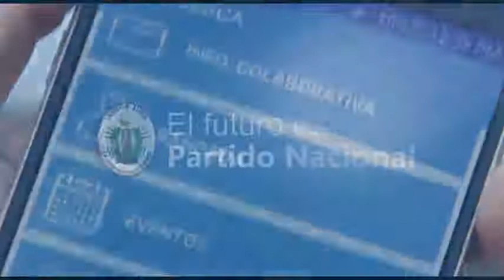10 de Agosto 1836/2017 - 181 años